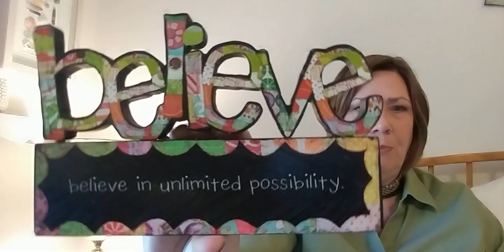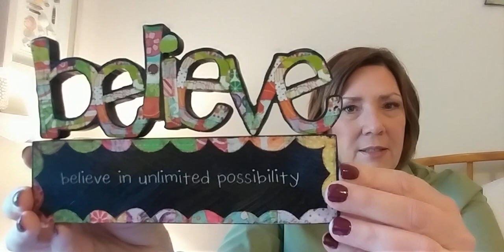Thifting Haul: Coffee Mugs. Why I love them.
Do you collect coffee mugs like I do? I just love them. In this video, I show a few mugs I picked up at a thrift store and why I enjoy them so. What's your favorite size and style of coffee mug?

Tuscan Sunflower Coffee Mug: SOLD!

Star Wars Troop Life Mug:

Wrap Yourself In Chocolate Mug:

Destination Mugs: a Pair of Sunset Beach, NC Mugs:

Oreo Ice Cream Bowl: SOLD!

Ceramic Bird Chubby Figurine: SOLD!

Wood Inlay Ring Organizer Box: SOLD!

Whimsical "Believe in Unlimited Possibility" Plaque:

Pat Singer's New York The Plaza Coffee Mug: SOLD!